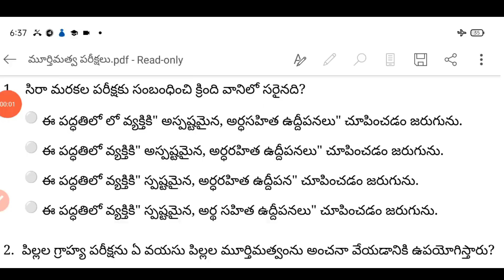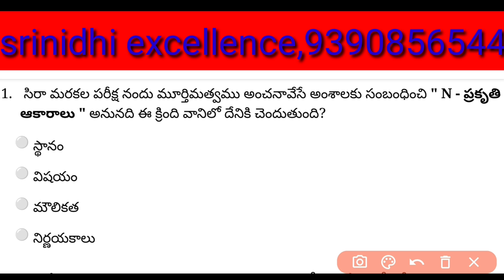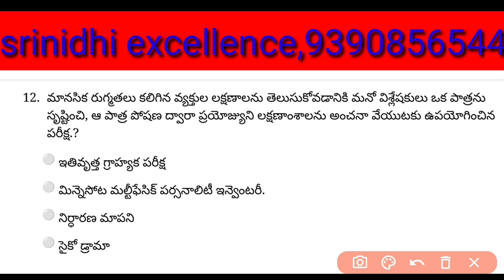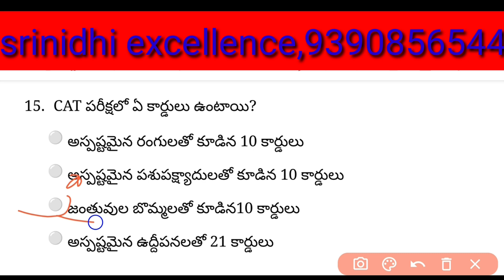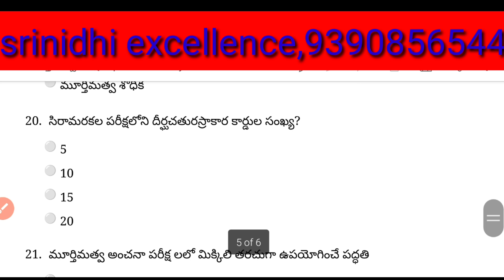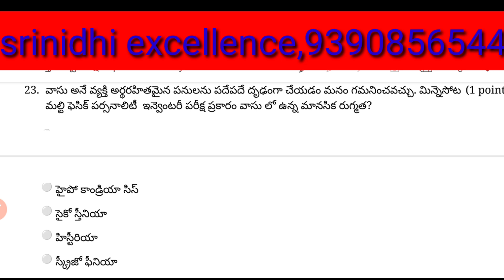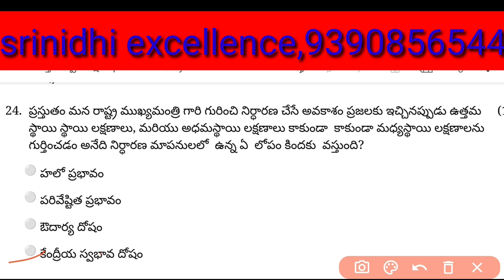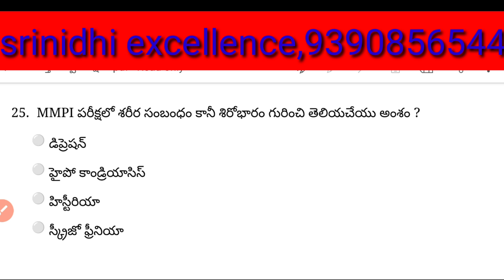Imp ప్రశ్నలతో మూర్తి మత్వ మాపనం || tet live quiz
our discussion group link
ఉపాధ్యాయ...

our Telangana telegram group link
Srinidhi excellence (తెలంగాణ)